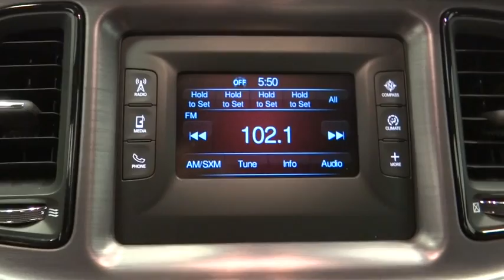2017 Dodge Challenger Norco, Corona, Riverside, San Bernardino, Ontario 17D343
2017 Dodge Challenger